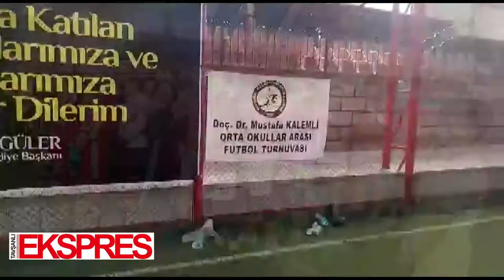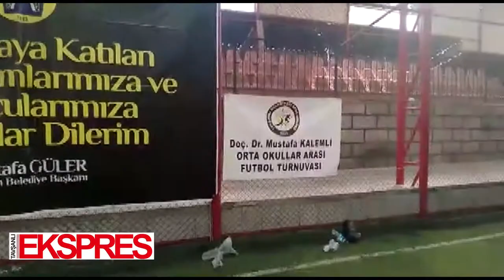Mustafa Kalemli ödül töreni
Doç Dr Mustafa Kalemli adına orta okullar arası futbol turnuvası düzenlendi. Şampiyonlara ödülleri verildi...